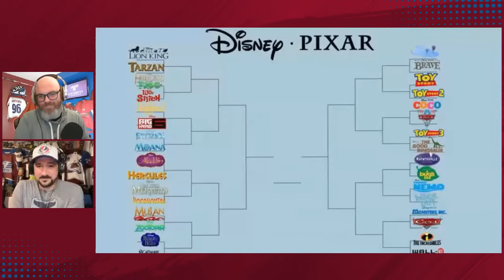Do We Have 1st Round Matchup Preferences? First Matchup vs Columbus. Disney Movie Bracket!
The Colorado Avalanche are on a roll as of late, and you have to feel comfortable about their first matchup against the Columbus Blue Jackets Friday night.

Columbus is not a playoff team, but who among the potential playoff matchups the Avs could have in round one of the playoffs would be prefer? Do we even have a preference? Or if the Avs finish out the season playing how they have been are we confident no matter what?

We also have some fun with a Disney / Pixar move bracket. Who reigns supreme!?